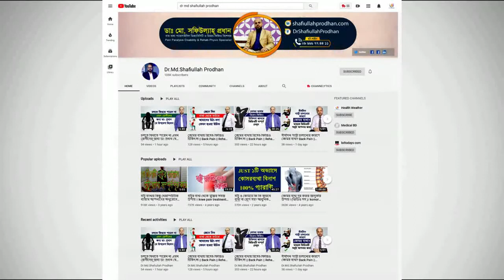ডায়াবেটিস কি, কেনো হয়? এর প্রতিকার সম্পর্কে জানুন || Diabetes ki, Keno Hoy? Er Protikar Janun